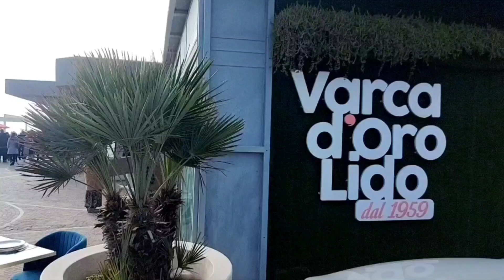Varca d'Oro lo Stabilimento balneare di Marina di Varcaturo aperto tutto l'anno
Lo stabilimento balneare Lido Varca d'Oro si trova nella regione Campania nel comune costiero di Giugliano in Campania in provincia di Napoli. Il suo attrezzato lido offre ai clienti svariate opportunità per trascorrere una vacanza all'insegna del divertimento e del relax, infatti la struttura ha a disposizione:

bar

ristorante

servizio in spiaggia

noleggio ombrelloni e lettini

giochi da tavolo e carte

docce calde

piscina

internet e Wi-Fi

parco giochi per i più piccoli

animazione per tutte le età

beach volley

beach soccer

DOVE SI TROVA LO STABILIMENTO BALNEARE LIDO VARCA D'ORO

Lo stabilimento balneare Lido Varca d'Oro è sul lungomare di Giugliano in Campania in provincia di Napoli. La città è la seconda per densità abitativa della regione Campania e la prima tra i comuni italiani non di provincia. Oltre alle attrattive turistiche della costa, il posto vanta di svariati luoghi di interesse storico-artistico. Si consigliano di vedere: la Chiesa Collegiata di Santa Sofia, la Chiesa dell'Annunziata, il Santuario della Madonna delle Grazie e i musei civici e diocesano.

COME RAGGIUNGERE LO STABILIMENTO BALNEARE LIDO VARCA D'ORO

Lo stabilimento balneare Lido Varca d'Oro si trova in Via Orsa Maggiore, 12, 80014 Giugliano in Campania NA, Italia. Si raggiunge facilmente dalla vicina Strada Provinciale 303 sia da nord che da sud e da svariati autobus urbani che collegano il centro con il lungomare.